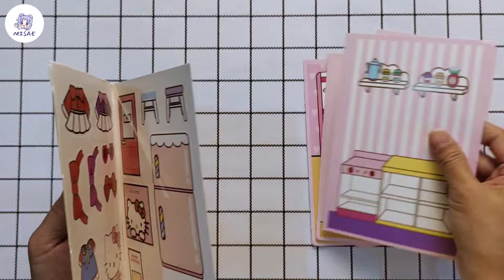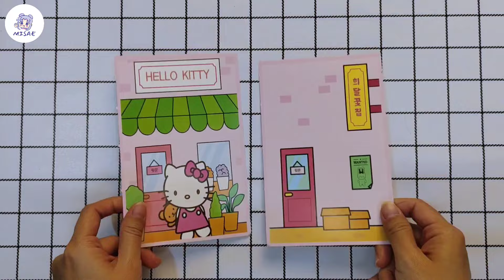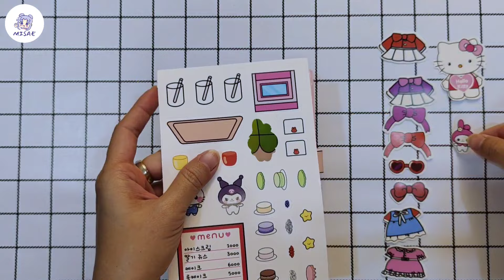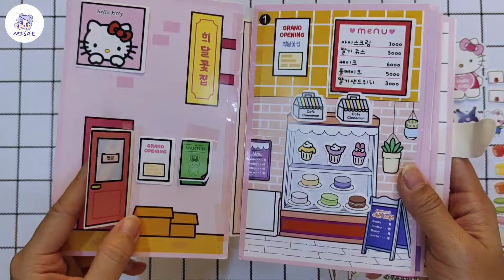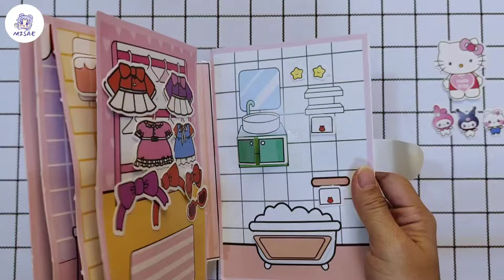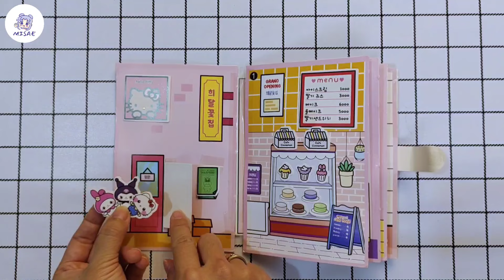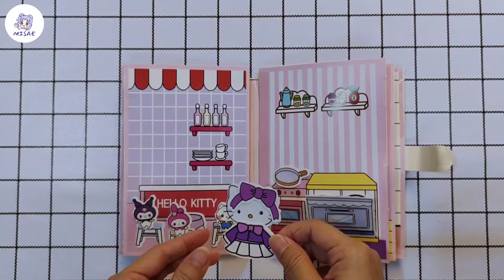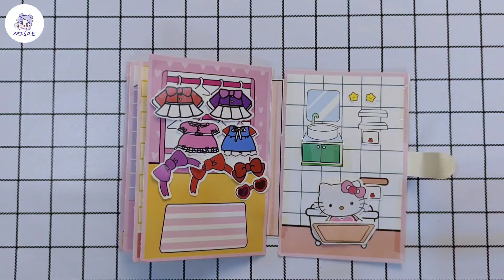[paperdiy] DIY Hello Kitty Quiet Book | How to make Hello Kitty Cake Shop | Paper Story ASMR